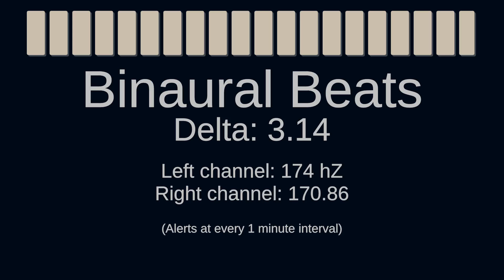Binaural Beats: Delta Frequency (174 Hz)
An experiment in the phenomenon known as binaural beats, where two pitches played at slightly different frequencies produce interesting mental states. This is a delta frequency binaural beat, meaning that the difference lies in 1-4 Hz range. This track also serves as a timer, with an indicator chime occurring at every minute.